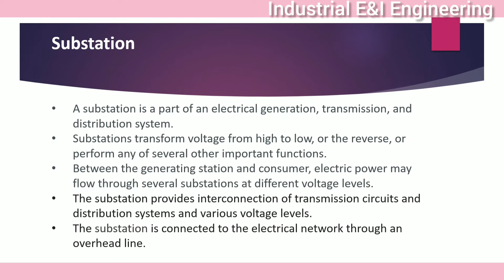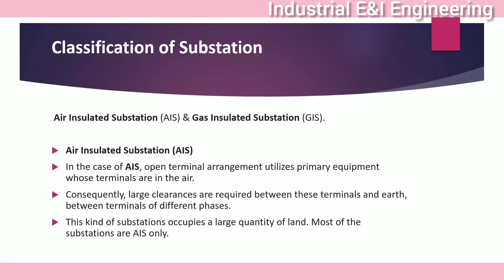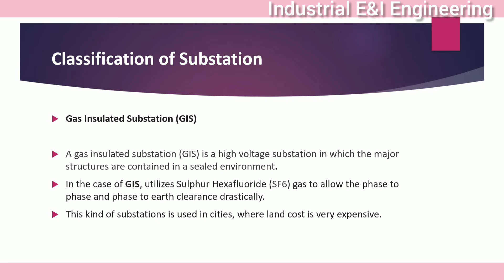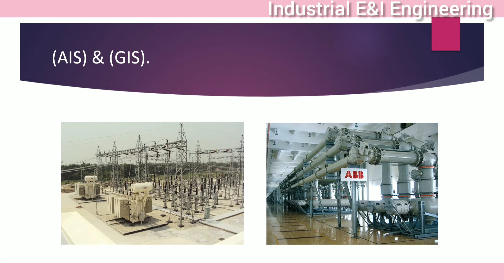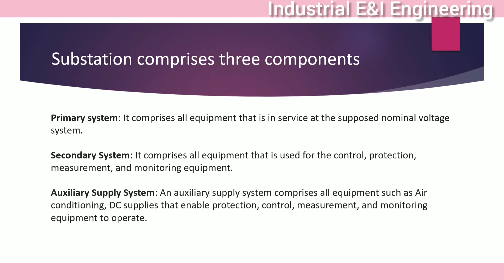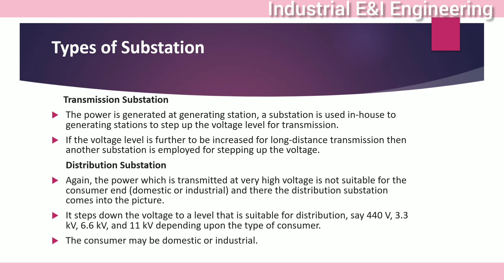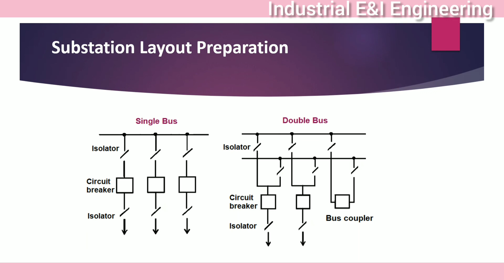Sub-station|Classification of Substation, components of Sub-station|Layout & Types of Sub-station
Hlo friends 🙏
Welcome to Industrial E&I Engineering

Aaj ke es video me maine aapko SUBSTATION ke bare me bataya hu, jo ki samjna bahut important hai , Es me maine apko sabse pahale SUBSTATION ko explain kiya hua then substation ke types, components & transmission, distribution Sub-station kya hota hai ye sb aache se bataya hu,
so see the video till end for better concept